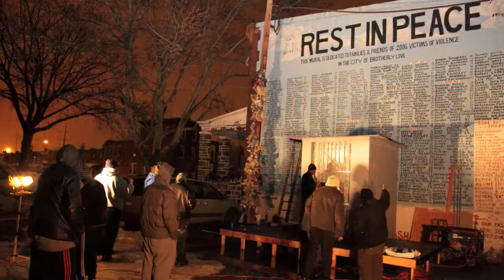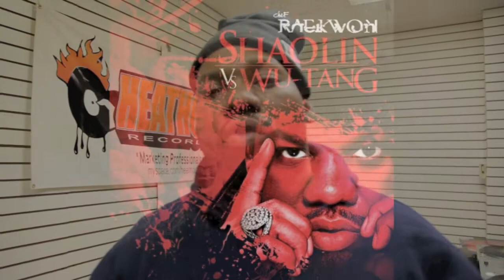28 DAY PRISON AND DEATH FASTDAY 23 Raekwon